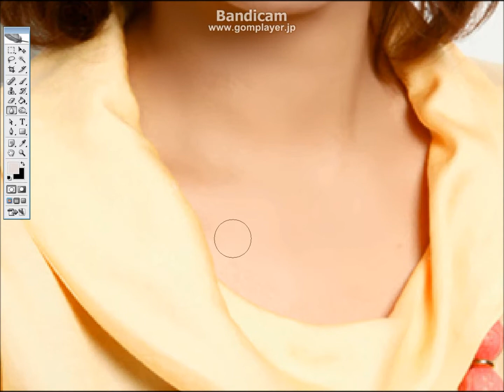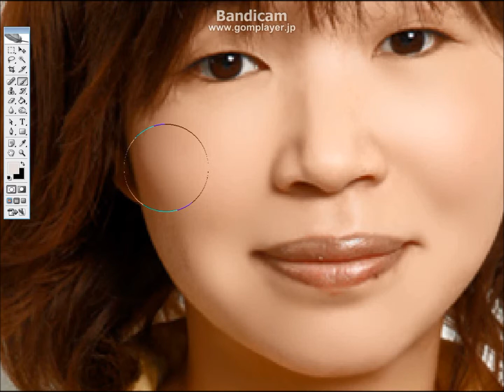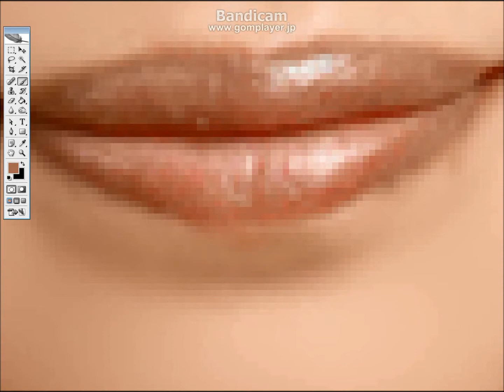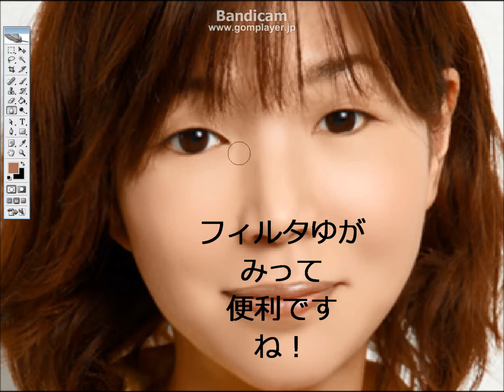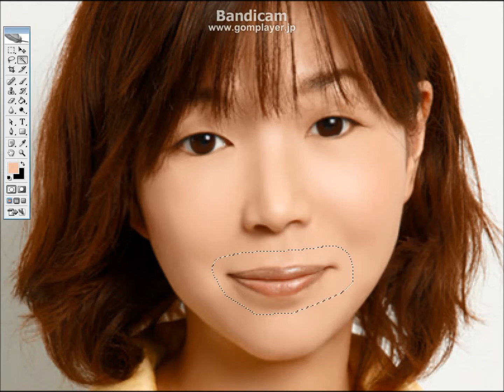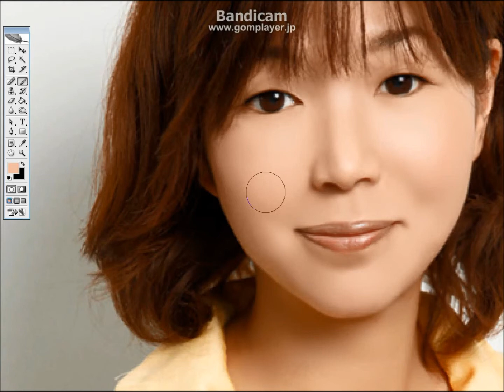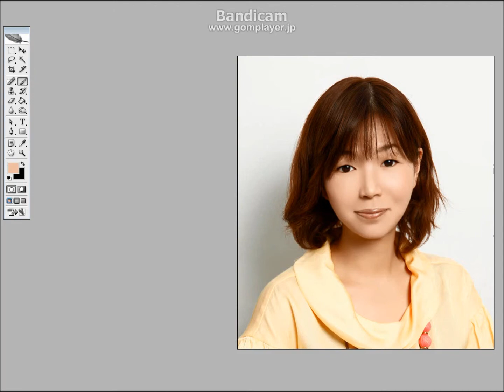大久保佳代子さんをトランスフォーム！ Kazz Photo Magic!!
ULTRS FAST PHOTO RETOUCH!! aaaaaaaaaaghhhh!! xd
リアルタイムでお送りいたしております★
今回ちょっと速さ重視しすぎてしまったようでｗ反省ぎみです！
早くてキレイを目指してスキルアップの為
更に精進したいと思います★
３０分１時間くらいかけたら普通にキレイになるでしょうが。。。。ｗ